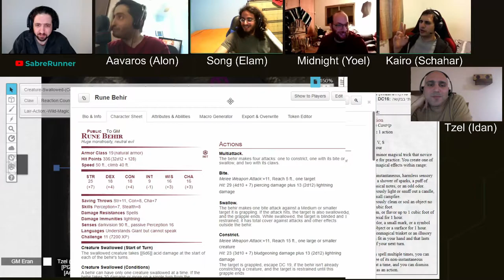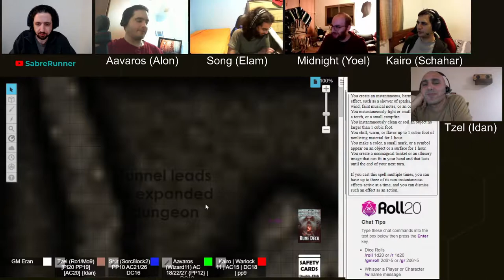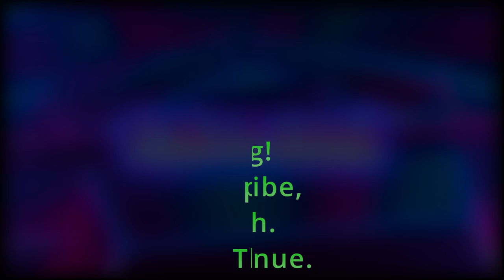Dungeon of the Mad Mage, Floor 11, Part 4